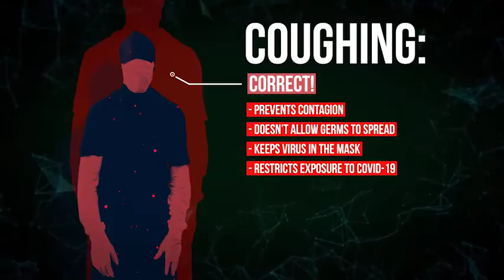Corona Virus Explainer Kit | After Effect Template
CORONA VIRUS EXPLAINER KIT
Explain the disease with an informative project that includes worldwide numbers, figures, tips and facts about COVID-19! Includes more than 43 text placeholders!
Includes 4K, Full HD and 720p render options
Use Any Content
Edit, replace, or add your own text to explain some facts about the virus and spread some important messages. It’s really very easy!
Font not included. All fonts are linked in .zip folder. Song used for preview purposes only.